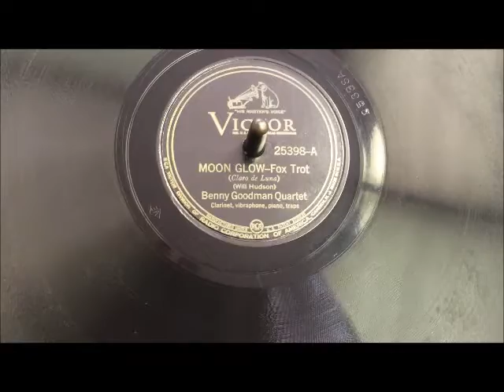1927 VICTROLA VV 2-30 Works!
Just brought home a nice little Victrola VV 2-30 portlable phonograph.  It had some issues.  First, the tone arm was frozen solid at the base, no swivel at all.  Next, the motor wound up but only had enough energy to spin the platter about 10 revs before stopping.  Turns out there was a huge mouse nest in the motor compartment/horn cavity.  Also, there was a sticky goo on all parts of the motor.  I cleaned everything up and loosened the tone arm, put it all back together, and it seems to work fine.  I might still do some cleaning as the machine still smells like stale mouse nest.  Anyway, it works, now, and here is a video of it playing.  Enjoy!